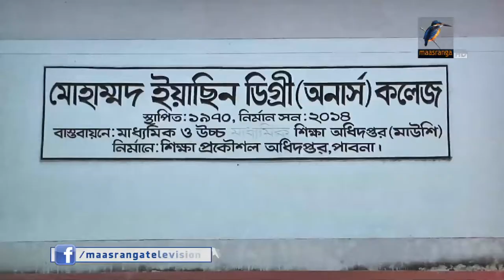ছাত্রাবাসটি পরিনত হয়েছে ওয়ার্কশপ আর গোডাউনে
ওয়ার্কশপ আর গোডাউনে পরিনত হয়েছে পাবনার ফরিদপুর উপজেলার একমাত্র ডিগ্রী কলেজের ছাত্রাবাসটি । ফলে দুর দুরান্ত থেকে আসা শিক্ষার্থীরা আবাসন সংকটে চরম দুর্ভোগ পোহাচ্ছে। অন্যদিকে ওয়ার্কশপের লেদ মেশিনের তেজস্ক্রিয়তায় দুষিত হচ্ছে কলেজের পরিবেশ।